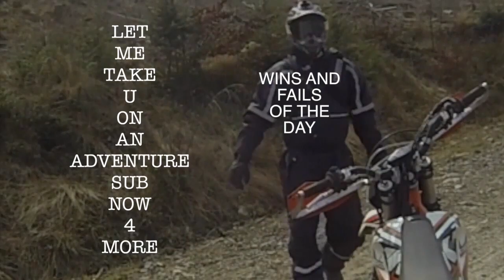BEST WINS AND FAILS OF THE DAY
fails and wins all in a day